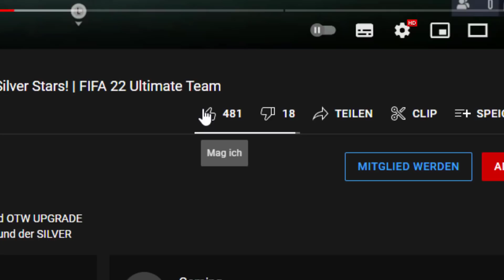TOP ODER FLOP!? 😍😢 50x 78+ Player Picks, Mid Icon SBC & Icon Swaps! | FIFA 22 Ultimate Team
In diesem Video zeige ich euch 50x die 78+ PLAYER PICK PACK SBC & MID ICON SBC aka MID ICON UPGRADE SBC zum HEADLINERS EVENT in FIFA 22! Icon Swaps 1 geht weiter mit 9 neuen Token! Lohnt sich die Mittlere Icon Upgrade SBC? Lohnt sich Headliner Player Pick SBC? Wir testen die neuen Mid Icon SBC Packs! Was hattet ihr in euren Packs und Player Picks drin? Prime Torres & Baby Seedorf sind als Icon SBC verfügbar!